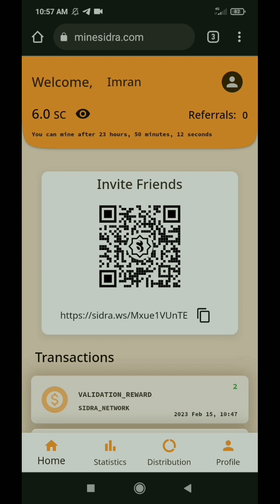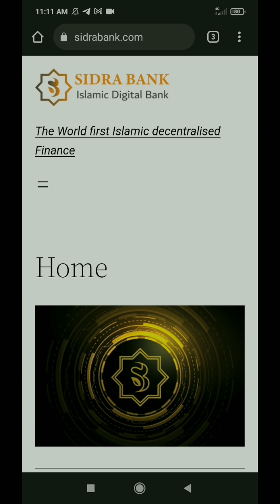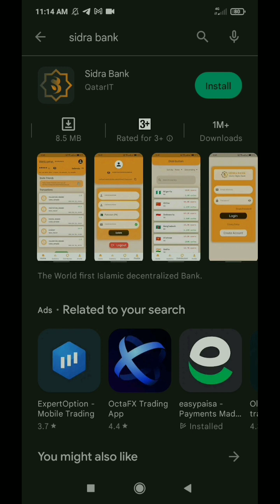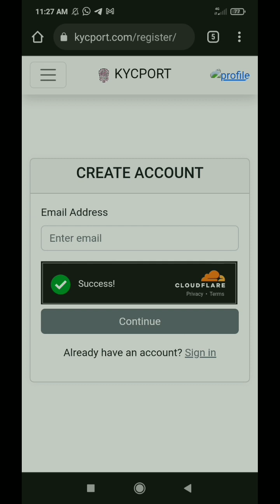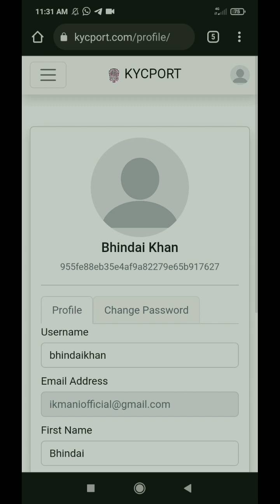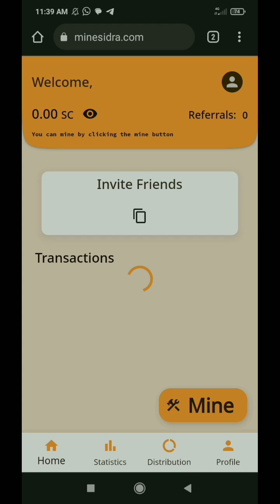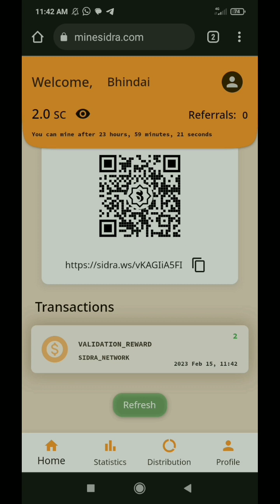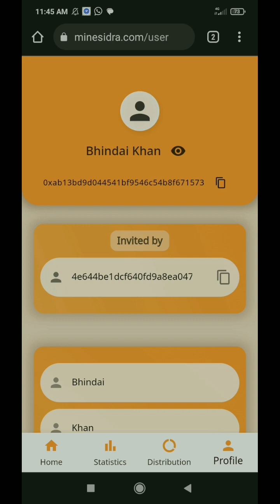New Mining Project Sidrabank Mining App | Sidrabank Is Legit Mining Platform | Earn Sidra Coins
About Video: In this video i will talk about how to join sidrabank mining app, sidrabank real or fake !